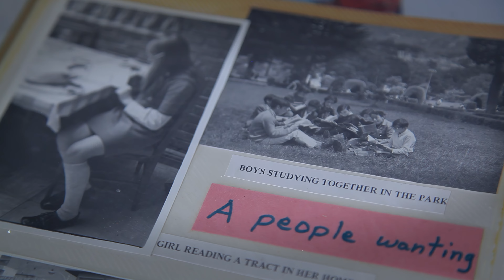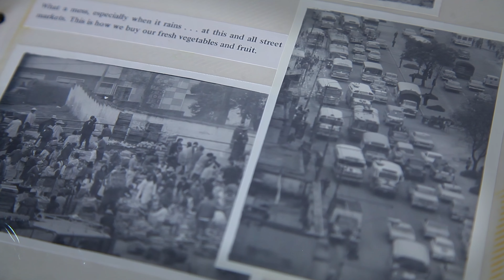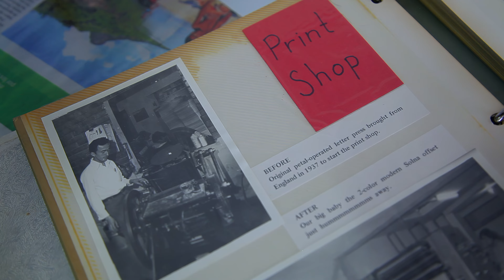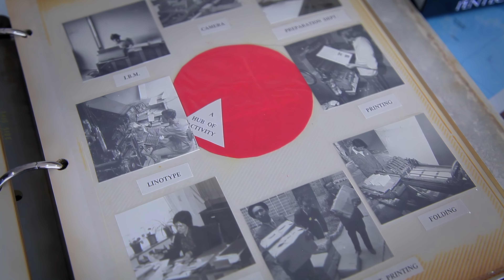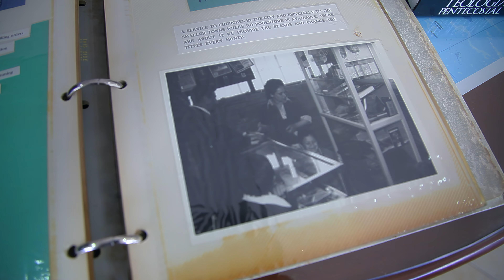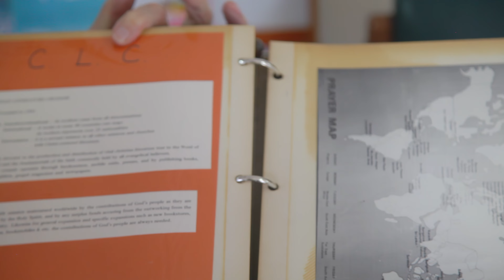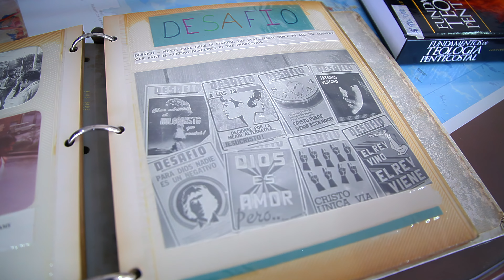CAMINANTES 4 "DAVID PEACOK" BOGOTÁ, Colombia.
David Peacok es un caminante que construye Reino a través de los libros. Toda una vida invertida en apoyar la labor de la Iglesia colombiana a través de la imprenta